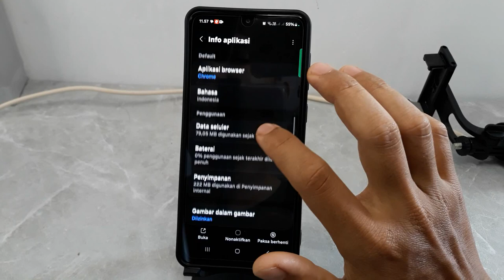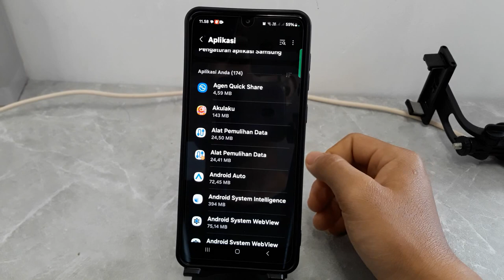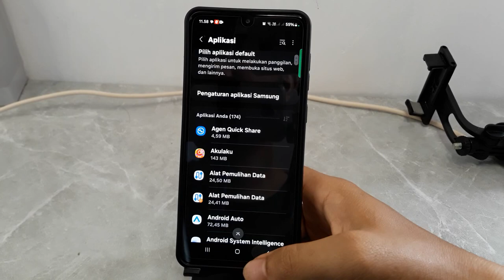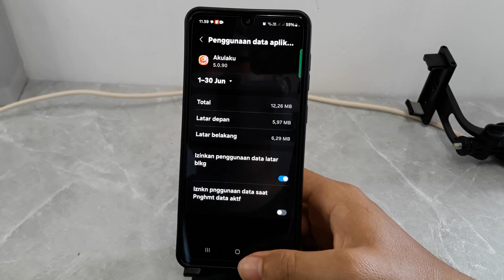Cara Mengatasi Iklan Hp Samsung M15 5G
Berikut ini cara menghilangkan iklan di hp samsung M15 5g.
semoga bermanfaat.